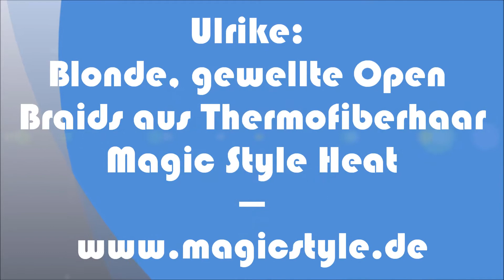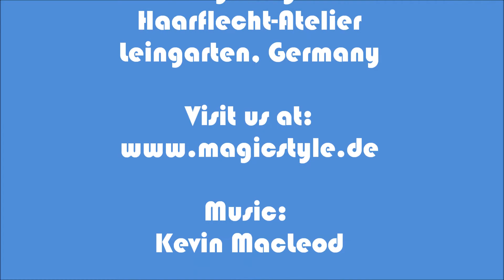Ulrike: Wellige, blonde Mähne aus Thermofiberhaar Magic Style Heat (Kaschierte Open Braids)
Das haut selbst eine Wand um ;) - so schön sieht Ulrike aus mit Ihren brandneuen, kaschierten Open Braids aus Thermofiberhaar Magic Style Heat in der Struktur Loose Wave und den Farben M22/613, #22, #613. Diese Haare können in unserem Shop bestellt werden!

Ulrike's style was created with our special open braids technique. We used our thermofiber hair Magic Style Heat in texture Loose Wave and the colors M22/613, #22, #613,.